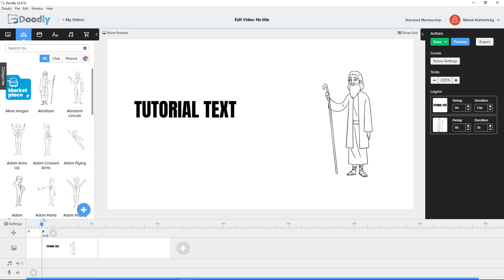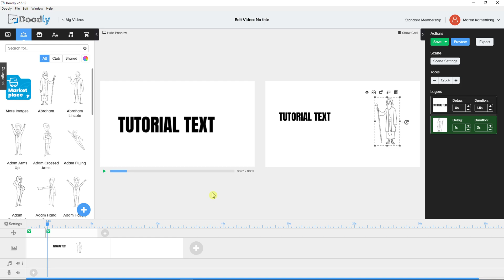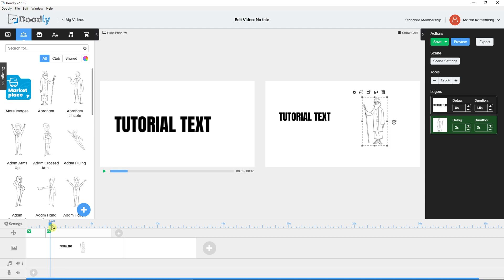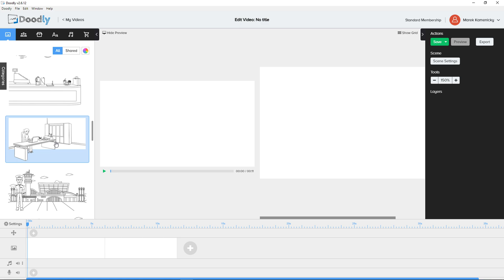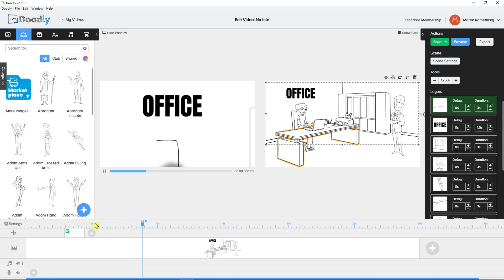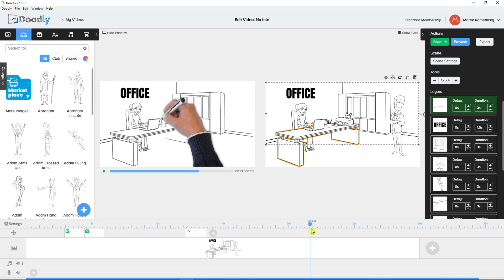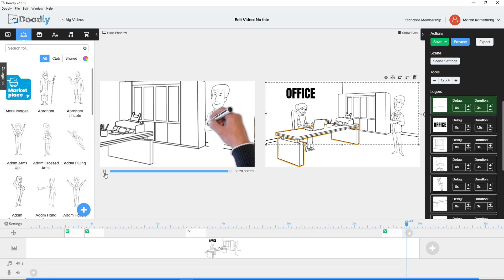How To ZOOM and PAN FX In Doodly!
In this video you will find out comparison between How To ZOOM and PAN FX In Doodly!

GET AMAZING FREE Tools For Your Youtube Channel To Get More Views:
Tubebuddy (For GROWTH on Youtube):